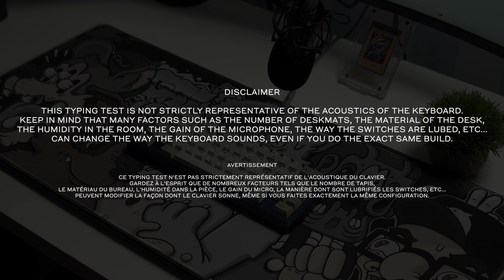Arc60 | OPBlacks | Keyboard Typing Sounds ASMR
The spacebar lol

↓ Keyboard specs

Keyboard: Arc60 by Vertex
Plate: Plateless
Keycaps: XMI French
Foam: Case & PE Foam
Switches: OPBlacks, 65g, lubed & filmed
Stabilizers: Durock V2, lubed
Extras: none